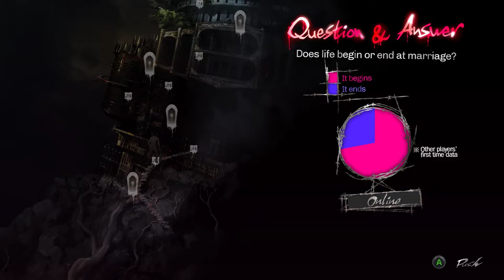Prison Of Despair | CATHERINE [Day 2 / Stage 2-2] (PC) Part 3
All we can do is climb.

Hey everyone! here's another episode of Catherine. In this episode we go through more Nightmares, learn some useful techniques from a few stray sheep, and answer a game changing question.

0:00 Intro
2:34 First Technique
4:42 First Question
7:03 Day 2 Stage 2

Noah_Black#7432